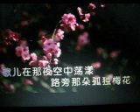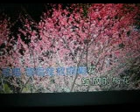不再孤独.梅花【WB】（甫人--- 钟丽燕）-2024 6 14